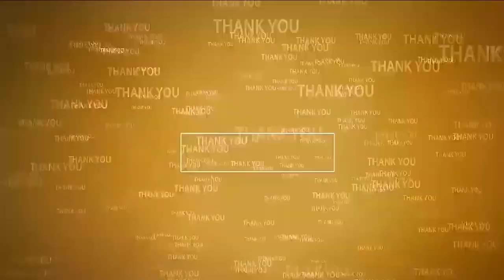సీతారామ‌పురంలో మహాత్మునికి ఘన నివాళులు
- గాంధీని నేటి త‌రం ఆద‌ర్శంగా తీసుకోవాల‌ని సూచించిన త‌హ‌సీల్దార్ సుధాక‌ర్‌